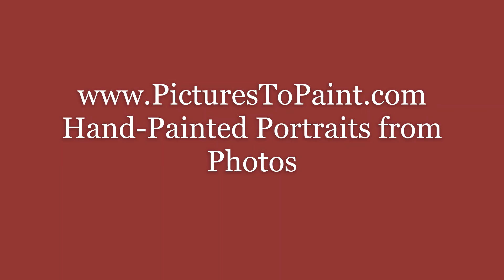Christmas Gift Ideas 2020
It’s Christmas time, which means precious family time at home, happiness, delicious food, stunning decorations, and of course Christmas gifts! Finding a unique holiday gift to surprise your mom, dad, best friends, partner, kids or any family member can be tough... we will give you the greatest gift ideas for outstanding and at the same time personal presents everyone would love to unwrap!
There’s one thing that’s timeless and never goes out of style – a genuine work of art. Art has always been an expression of good taste. It shows love, passion, happiness. In the past it was only available to the highest elite. Now you can have it on your wall at an affordable price. Give art to the people you love and show them how important and significant they are. And you can shop for a Christmas gift from your home.

Gifts for every woman in your life
Gift searching for women can be a real challenge. From your wife, to mom, to girlfriend, and best friend, there really are so many lucky ladies in your life who merit the best.

Gifts for Mom
The most important woman in your life deserves to be wowed with something personalized and meaningful. A custom painting is the perfect present that will bring smiles and happy tears on her face. And if you also have your grandma, mother-in-law, or stepmom on your holiday shopping list, a realistic painting from a photo will work for her, too.
Does your mother has a favorite pet? What a better idea than to surprise pet lovers with a painting with their dogs, cats or other lovely animal.
Recreate a special moment and make her memories alive.
Family Portrait Painting is another interesting option. You don’t have a photo of all the family members together – no worries. Just send us separate pictures and we will combine them into one artwork. The result will be epic, we promise!

Surprise your special lady with her solo female portrait.
A Couple portrait showing the love between you two is the cutest gift for her, that will make her happy.

Gifts for Teens
It can be difficult figuring out what’s cool enough for the teens. Our gift idea will impress as the teen girls as well as the teen boys.

Gifts for Dad and gifts for Him
best gifts for dad - Christmas gifts 2020 portrait paintingSurprising the men in your life with something really special isn’t easy. Our ideas will take care of any guy on your shopping list — grandpa, dad, son, husband, boyfriend, brother, friend, and so on.
The custom portrait is the best gift, it’s personal and classy.
Your father has always been a source of strength in your tough times. Show it to him with the best gifts for Dad.
Turn an unforgettable moment of his favorite hobby into a painting and make it last forever.
Before settling for yet another boring gift (ties, or shirts), take some time to really think about what the guy you’re shopping for would love.
Surprise the man next you with a personalized painting.
A custom pet painting is another great idea of a special gift for your husband.
Making a favorite photo with their friends into a painting is a sure way to make them smile.

Whatever present you choose, make sure to wrap it with your loving energy. Sign it with a personal note and make it the most precious gift in the world!

Marry Christmas and Happy New Year!